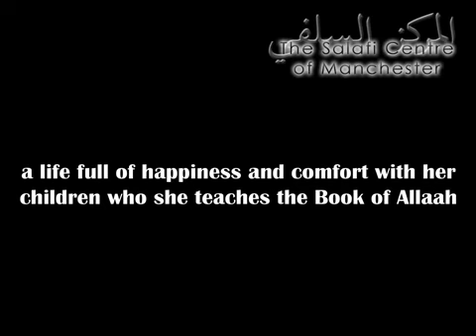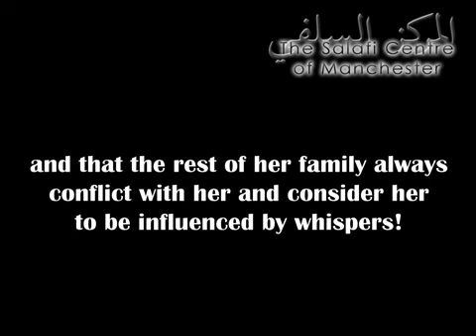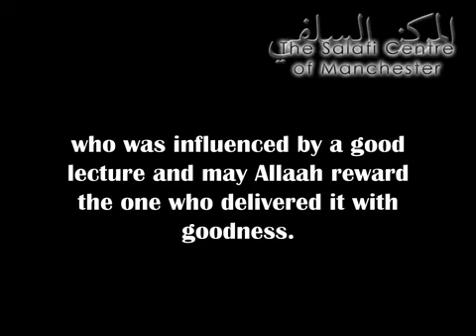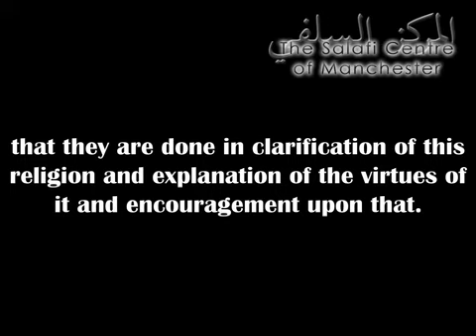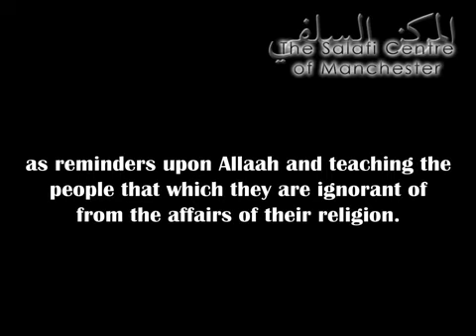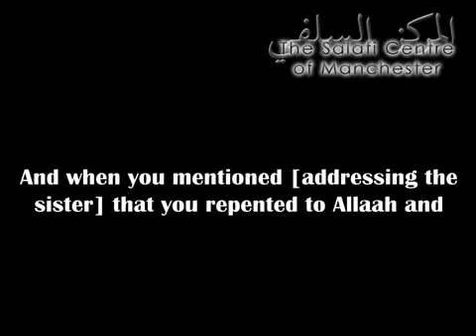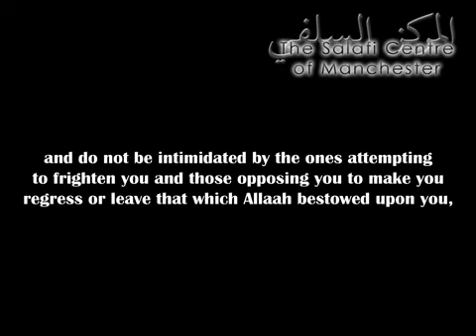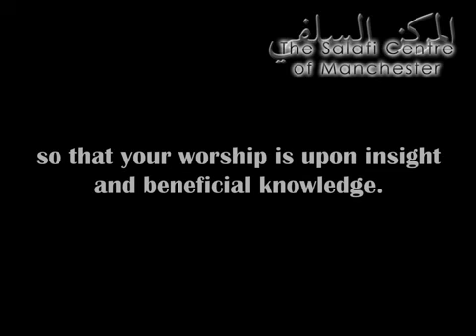Inspiring Story Of A Sister Who Began Practicing and Shaykh Fawzaan's Advice To Her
Credit to Salafi Centre Manchester